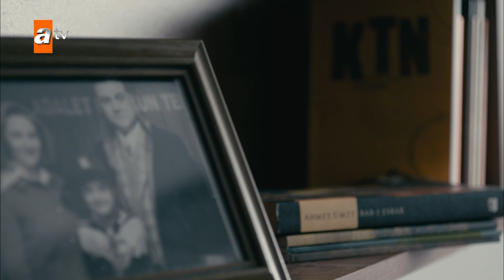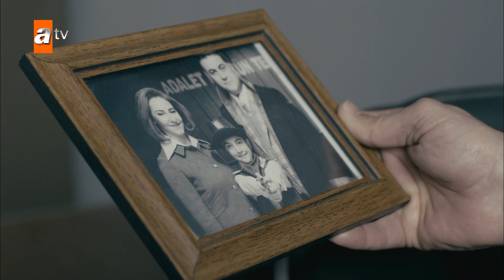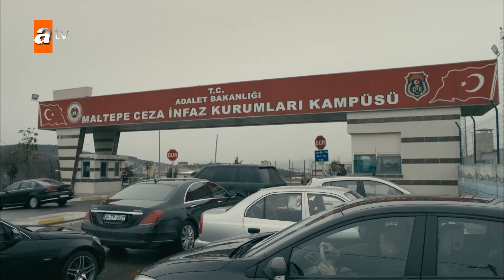Kenan saiu da prisão após 10 anos - Regra 1: Proteja Sua Família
Kenan Korhan, libertado da prisão após dez anos, retorna a Atmacaderesi, bairro onde nasceu e cresceu. Mas nada é como antes. Sua filha, Yağmur, saiu de casa e estabeleceu uma nova vida para si mesma, longe de sua família. Seu filho, Adnan, acompanhou a ordem brutal, perdeu o esforço para combater a injustiça e quase mudou de lado. O único objetivo de Kenan é reunir sua família novamente. Mas isso não será fácil. Kenan Korhan, que até agora pesou a justiça em sua própria consciência, agora se encontra em um mundo em mudança e corrupto, e não será fácil se adaptar a este mundo. Velhas feridas serão abertas, velhos amores ressurgirão das cinzas, novos e grandes inimigos serão encontrados e seu passado o seguirá.

Elenco: Mehmet Aslantuğ, Barış Arduç, Sedef Ercan, Seçkin Özdemir, Hande Doğandemir, Sarp Akkaya, Ekin Türkmen, Tomris İncer